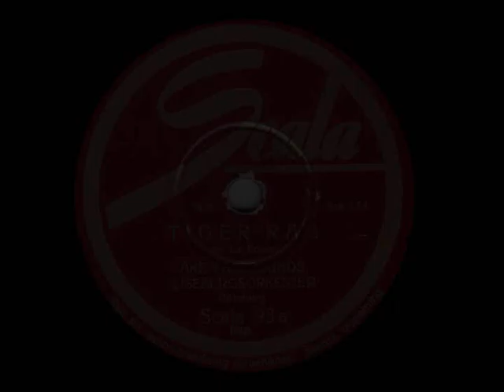Tiger Rag - Åke Fagerlunds Lisebergsorkester (1937)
The one and only Tiger Rag, by the band that played between 1931 and -44 (!) at the Liseberg amusement park in Gothenburg, Sweden. This was their fourth title on the Scala label. Fellow uploader Danishjazz has presented the first one, "Cocktail-Swing".

Personnel: Pela Karlsson, Olle Jacobsson tp, Erik Tilling tb, Erik Andersson, John Björling as, Gösta Persson ts, Margo Sandström p, Birger Larsson g, Henry Berndtson b, Nils Carlsson dr.

Recorded in Stockholm, Sept. 21st 1937 and issued on Scala 93.